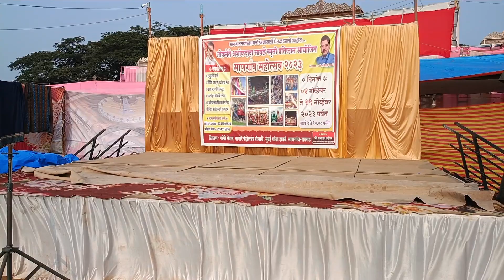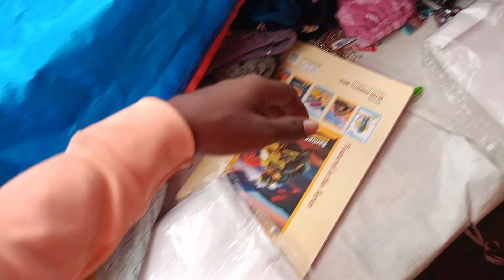Skirt Wholesale Rate In Mumbai | Skirt Manufacturer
Skirt Manufacturer Add:- Jankalyan Welfare Society Indira Nagar, New Mandala Mankhurd,  Gali Number 1, Mankhurd Ghatkopar Link Road, Mumbai, Maharashtra, 400043.